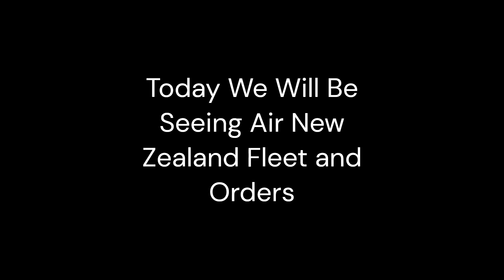Air New Zealand Fleet and Orders as of (2024)|Airline Information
Air New Zealand Fleet and Order's (2024)

1. Airbus A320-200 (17 in fleet 0 orders)
2. Airbus A320neo (6 in fleet 0 orders)
3. Airbus A321neo (12 in fleet 4 orders)
4. ATR 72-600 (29 in fleet 2 orders)
5. Boeing 777-300ER (9 in fleet 1 order)
6. Boeing 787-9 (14 in fleet 2 orders)
7. Boeing 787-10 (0 in fleet 6 orders)
8. DHC Dash 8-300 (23 in fleet 0 orders)
9. Beta Alia eCTOL (0 in fleet 1 0rder)

Total- Fleet:110 + Order's:16 = 126